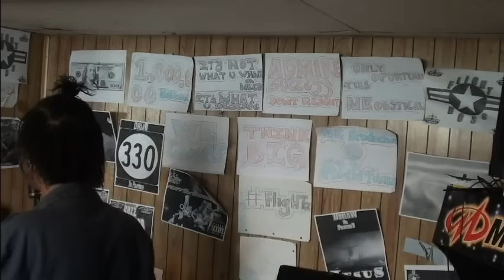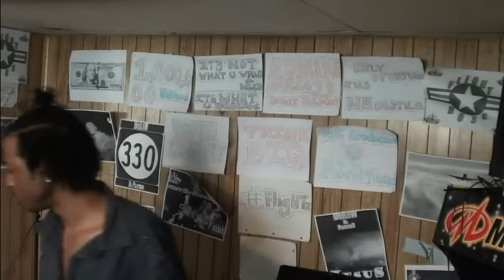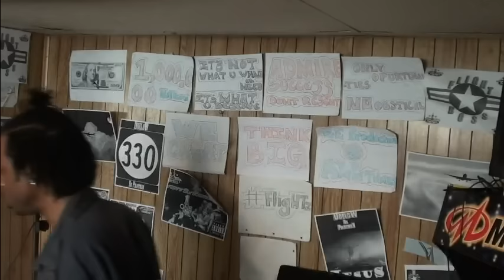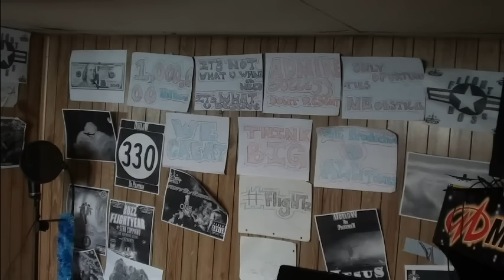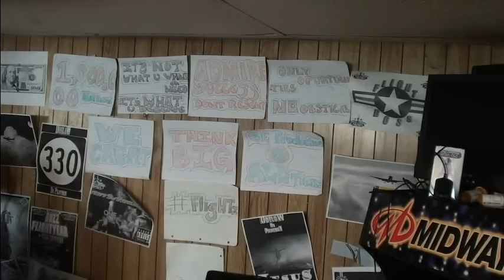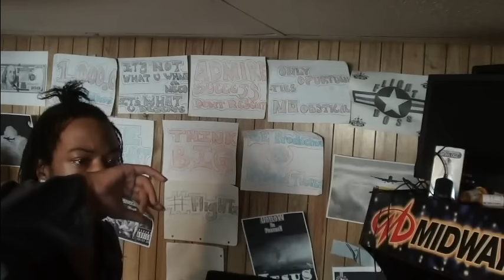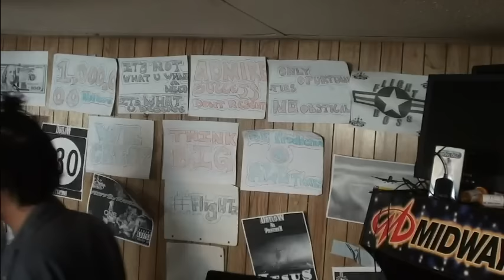Gemini Weekly Flight Reading 9-9-2016 pt1 CALM DOWN AND LOOK